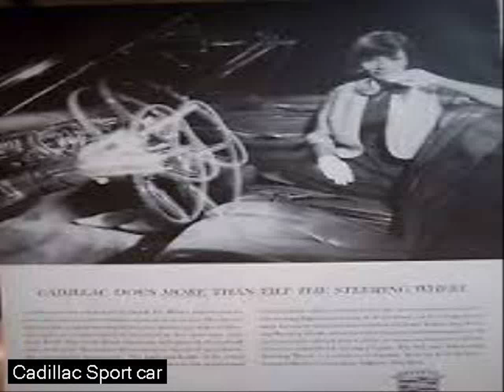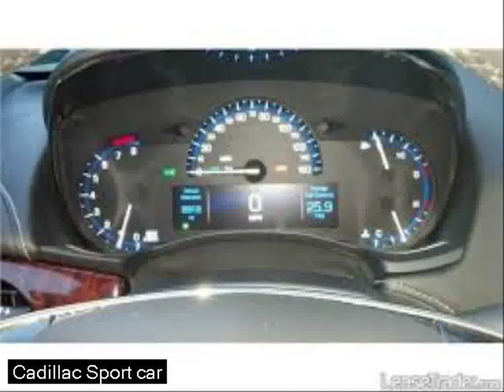sport wagon cars - sport car wallpaper 2011 - caverlet car